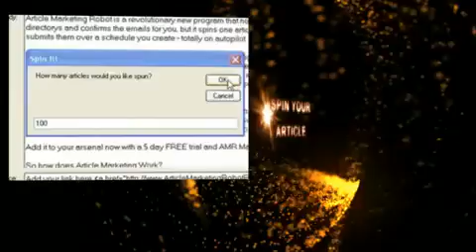Article Marketing Robot Review For Article Marketing Robot Discount Org.mp4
Article Marketing Robot is article submission tool by Vince Severson that will submit your articles to hundreds of article directories. I have been using this software for over 6 months and in this review you will get all the information you need about article marketing robot. Additionally, you will get bonus materials from me if you get AMR through this website.